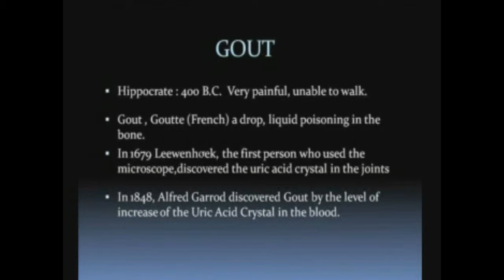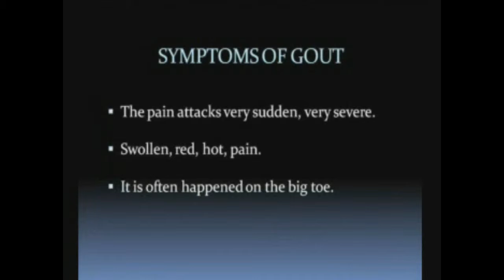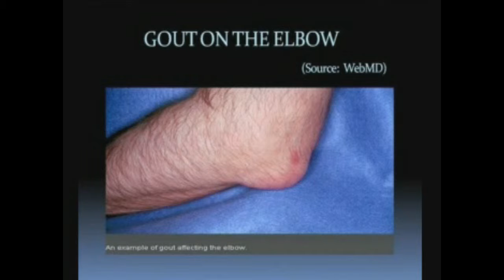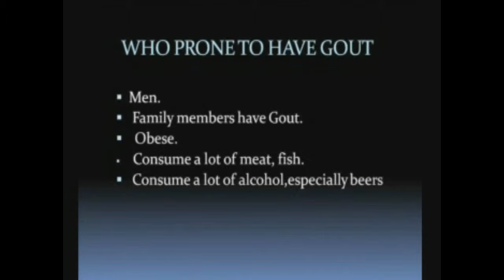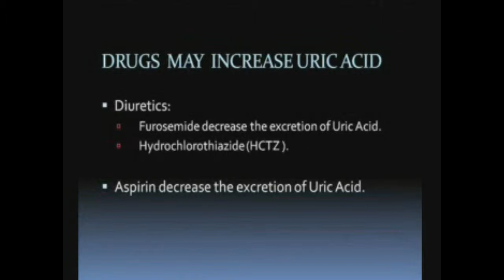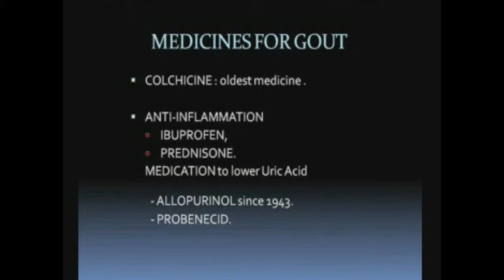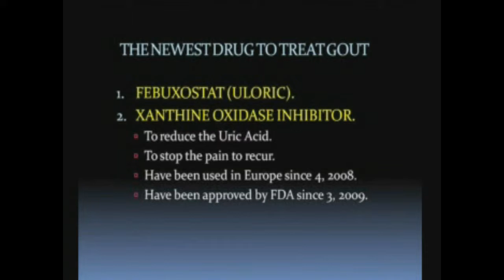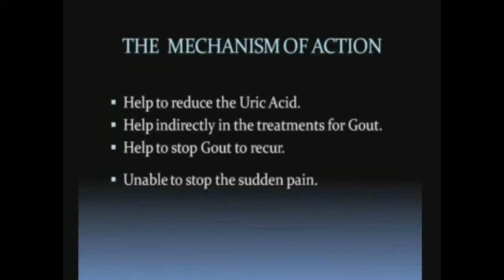Dr Sang Tran Tin Y Hoc - Benh GOUT (arthritis) ENG